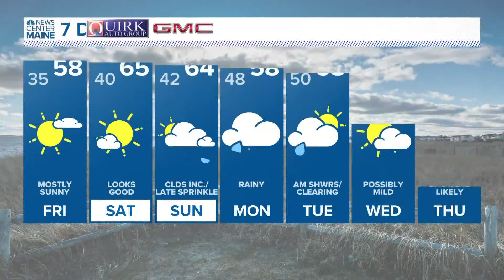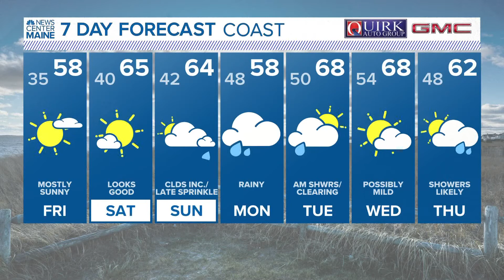NEWS CENTER Maine Weather Video Forecast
NEWS CENTER Maine Weather Video Forecast. Updated Thursday October 20, 2022 at 11pm.